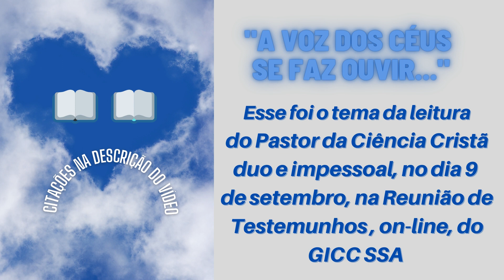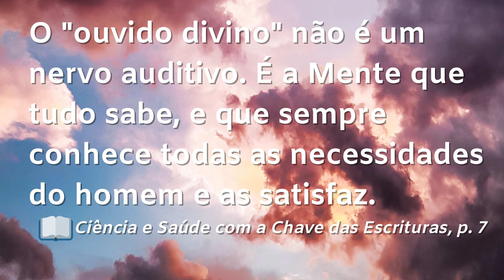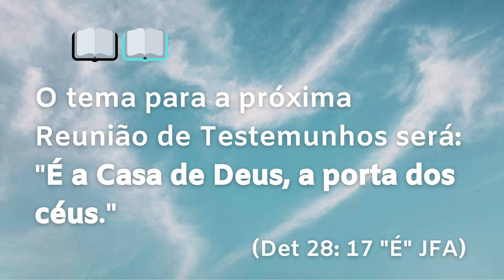Vlog 📖📖 "A voz dos céus se faz ouvir"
🌻 O GICC SSA compartilha as citações inspiradas da Reunião de Testemunhos, on-line, transmitida via Google Meet, em 9 de setembro, às 15h.
🌻📖 📖  O tema da leitura do PASTOR DA CIÊNCIA CRISTÃ, duo e impessoal, foi: "A voz dos céus se faz ouvir..."

Hinos: 5, 374, 136
Hinário da Ciência Cristã

📖 Bíblia JFA
1) Isaías 46: 13
2) Isaías 47: 14 até ouvi!, 15-18
3) Jeremias 22: 29
4) Salmos 65: 1-4
5) Salmos 66: 1-3, até feitos!; 7 até nações; 19-20
6) Marcos 7: 31-37
7) Lamentações 3: 22-26
8 ) 2 Reis 20: 1 até casa, 2-5, 16
9) Isaías 30: 30 até majestosa; 18 o SENHOR, 19, 23 o SENHOR, 25, 21

📖 Ciência e Saúde com a Chave das Escrituras, cuja autora é Mary Baker Eddy.
1) 7: 24
2) 585: 1-4
3) 591: 9 até ". ", 13
4) 84: 21-25
5) 97: 23-29
6) 117: 14
7) 192: 5-10
8 ) 213: 17-4
9) 487: 7
10) 210: 10
11) 514: 9-18
12) 559: 8-13; 15-16
13) iv
"Oh! Tu ouviste minha oração;
E sou abençoada!
Esta é a Tua magna promessa:
Estares aqui, e em toda parte.
Mary Baker G. Eddy"

💡Dica: Na notação do tipo p. 530: 5, por exemplo, significa ler todo o parágrafo, a partir da linha 5 até o seu final.
E na notação tipo 582: 4-13 -- é para ler da linha 4 a linha 13.

Leia o artigo dO Arauto:
A POTÊNCIA E O PODER DA CURA PELA CIÊNCIA CRISTÃ

📖📖 Lição Bíblica do Livrete Trimestral da Ciência Cristã: ouça ou leia uma lição divina, inspiradora e sanadora

Acesse e acompanhe inspirações e atualizações do GICC SSA:
🌐🌻 O GICC SSA compartilha as citações selecionadas da Reunião de Testemunhos, on-line, transmitida via Google Meet, 22 de julho, às 15h.

 🌻📖📖  O tema da leitura do PASTOR DA CIÊNCIA CRISTÃ, impessoal e dual, foi: O único Ego divino e a regra do desprendimento do eu humano.

📖 Bíblia JFA
1) Êxodo 3: 1-5, 7, 9-14
2) Salmos 121: 1-8
3) Lucas 9: 1-2; 6; 23-25
4) João 20: 30-31
5) João 21: 15-17
6) Romanos 12: 3
7) 1 Pedro 5: 6, 15

1) 199: 31-8
2) 15: 24-30
3) 51: 29
4) 57: 19
5) 176: 7
6) 192: 28
7) 201: 7
8 ) 204: 21
9) 216: 11
10) 242: 16
11) 249: 32-33
12) 588: 9-21
13) 561: 16
14) 9: 17
15) 248: 30

Leia o artigo dO Arauto da Ciência Cristã: 🌈 S U F I C I Ê N C I A

💒 Como adquirir os dois livros acima que constituem o PASTOR DA CIÊNCIA CRISTÃ? Em qualquer Sala de Leitura da Ciência Cristã, nas filiais de A Igreja Mãe. Eis aqui os endereços de todas as igrejas filiais no Brasil e no mundo, bem como dos Professores, Praticistas, Conferencistas e Enfermeiros da Ciência Cristã

📚 📖📖 Há uma Loja On-line, mantida pela Sala de Leitura da 1ª Igreja de São Paulo, com entrega via Correios

📖📖 Clique para ler no portal institucional da Ciência Cristã, em português, sobre o único PASTOR DA CIÊNCIA CRISTÃ

📖 Clique para baixar o livro-texto da Ciência Cristã "CIÊNCIA E SAÚDE COM A CHAVE DAS ESCRITURAS", em PDF

📖 Esse site, independente, tem a Bíblia em várias versões oficiais, segundo a Sociedade Bíblica do Brasil: "Bíblia online"

📌 WebInsider: ©️2021 Jack Arts - Conteúdos de espiritualidade.

Créditos e Direitos Autorais:

Vídeo e imagens produzidas e lincenciadas por ©️Canva  -  Direitos autorais preservados.
Música tema:  HINO 5 - Licença e DIREITOS PRESERVADOS para o site de Vasti Alves.  Tenor: Jessé Bueno  Pianista: Silas Barbosa
 ( Irving C. Tomlinson - Hinário da Ciência Cristã - Hino 5
©CSBD - The Christian Science Board of Directors )
Tenor: Jessé Bueno - Pianista: Silas Barbosa